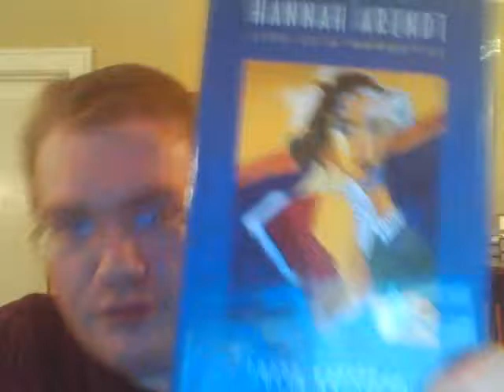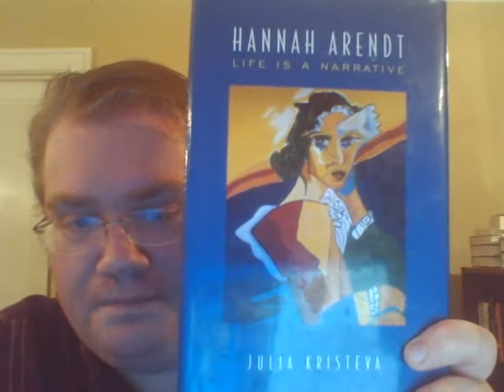Review of Julia Kristeva's "Hannah Arendt: Life Is A Narrative"